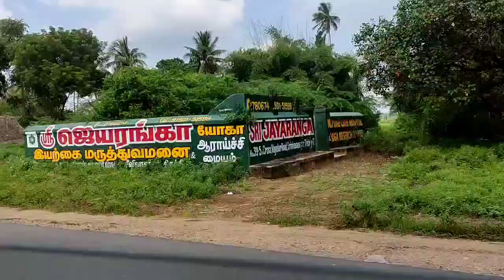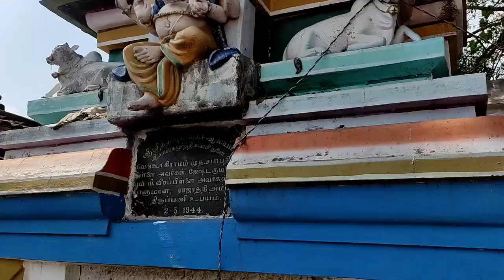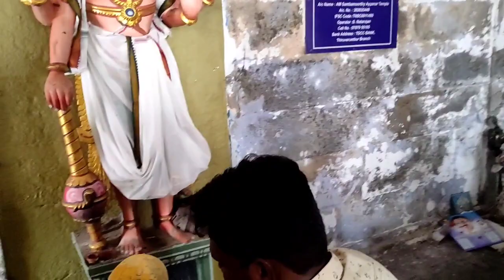அதிக்ஷா முதல் மொட்டை/Head saving video/வேங்கூர் சாம்புகமூர்த்தி அய்யனார் கோவில்/Family jolly vlog